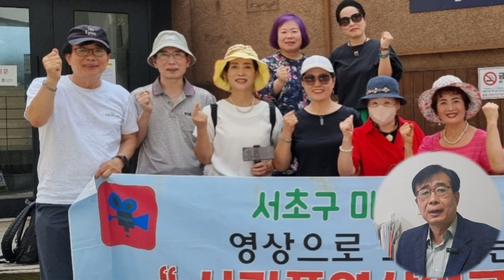월류봉을 소개합니다, 삼각산시민청 샘플 영상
동영상 만들기 수업의 샘플영상입니다.